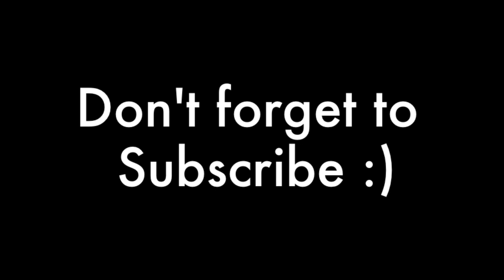How i cured MY Seborrheic Dermatitis/Eczema!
Hey guys the main thing i would recommend is the cream it really works!! Here are links to both items :)